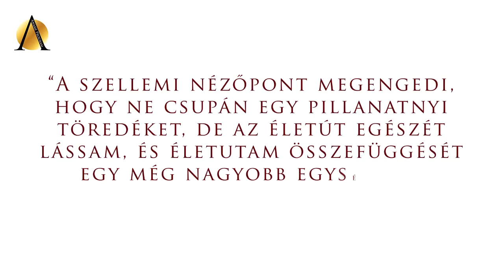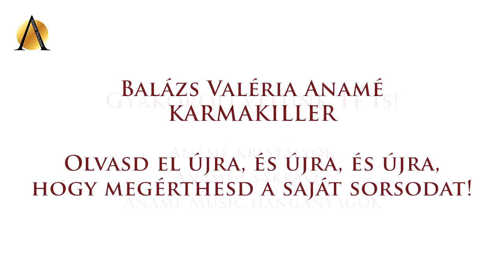Karmakiller-percek az Anamé Csapattal / Laci - Anamé Program